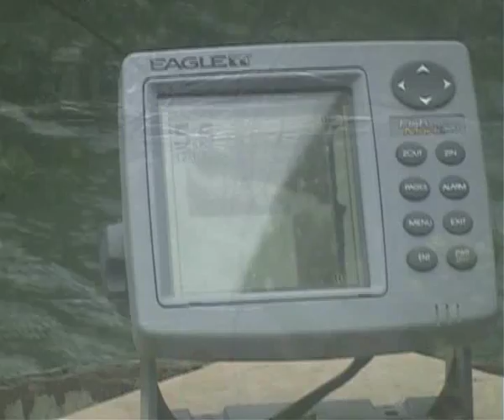Pêche sur le doubs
pêche de la carpe